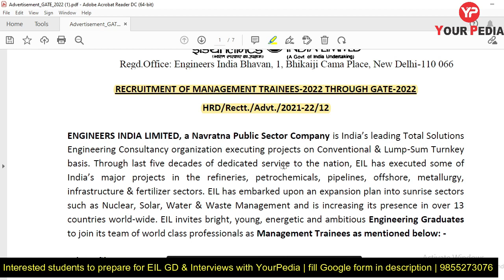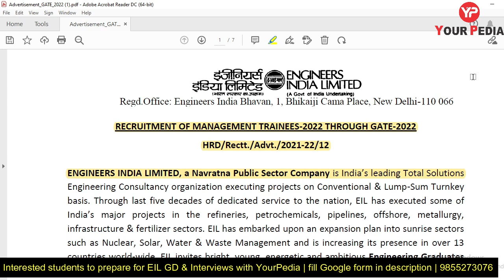EIL MT Shortlisting announced GATE 2022 | GD & Interviews | Prepare with YourPedia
EIL advertisement for management trainees through GATE 2022.
Engineers India Limited (EIL) is an Indian government corporation. It is under the ownership of Ministry of Petroleum and Natural Gas, Government of India. It was set up in 1965 with the mandate of providing indigenous technology solutions across the hydrocarbon projects. Over the years, it has also diversified into synergic sectors like non-ferrous Metallurgy, Infrastructure, Water and Waste Water Management and Fertilizers.

EIL is headquartered at Bhikaji Cama Place, New Delhi. EIL also has an R&D complex at Gurugram, a branch office at Mumbai, regional offices at Kolkata, Chennai, Vadodara, inspection offices at all major equipment manufacturing locations in India and overseas offices in London (England), Milan (Italy), Shanghai (China), Abu Dhabi (UAE).